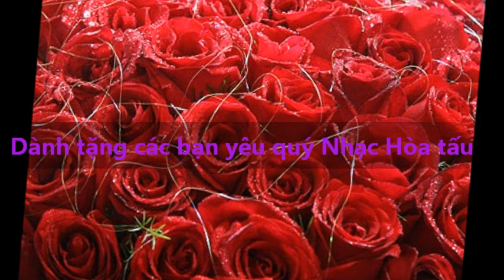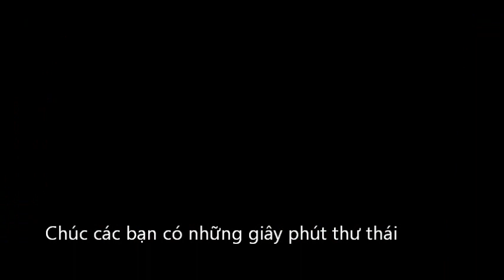Giấc Mơ Một Cuộc Tình Various Artists